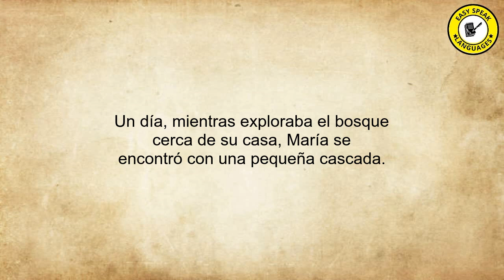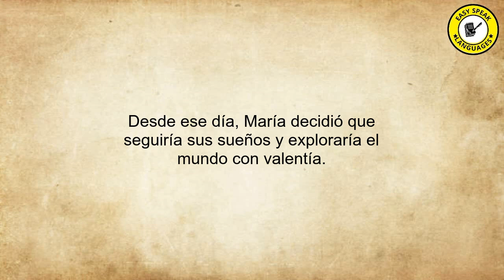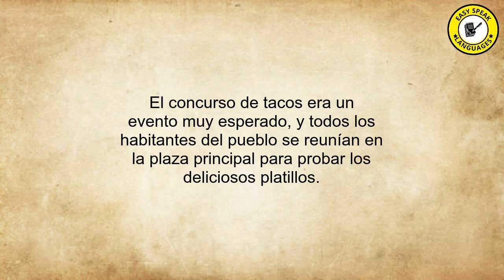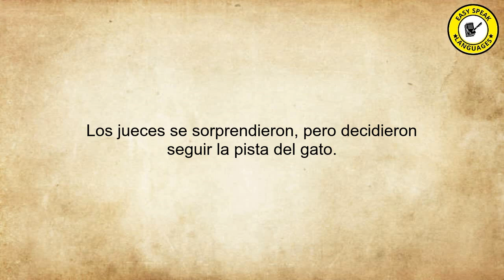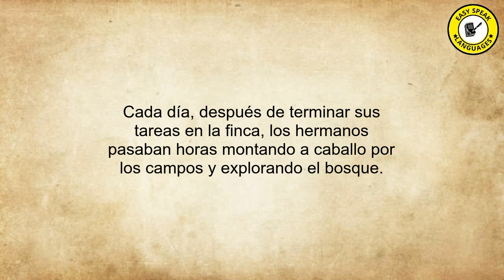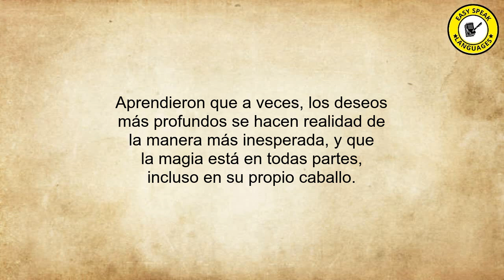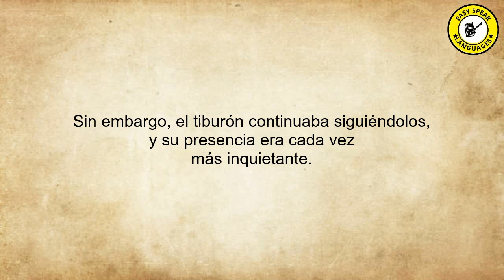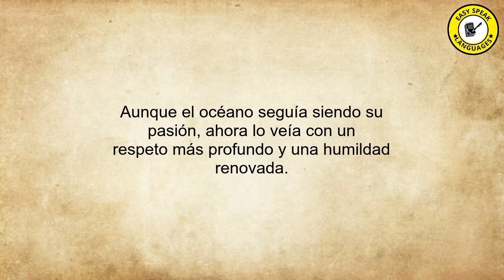B1 Level Spanish Stories 29